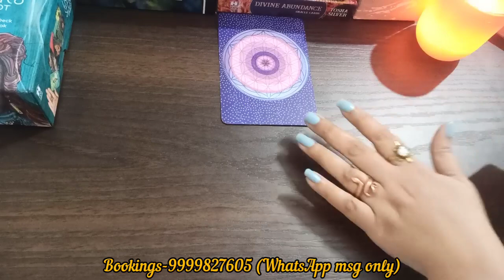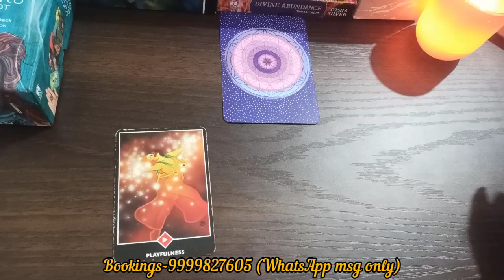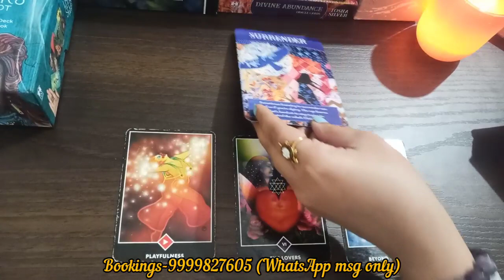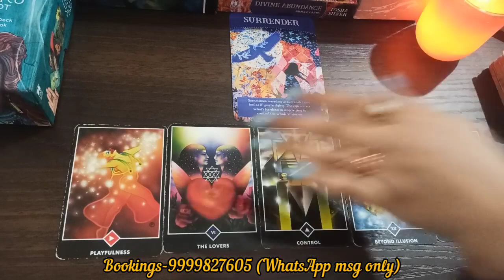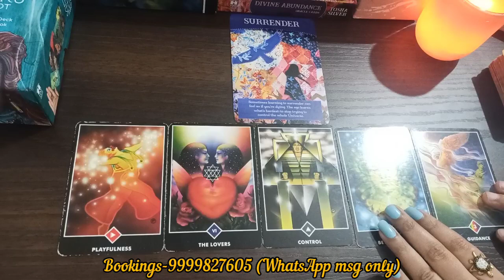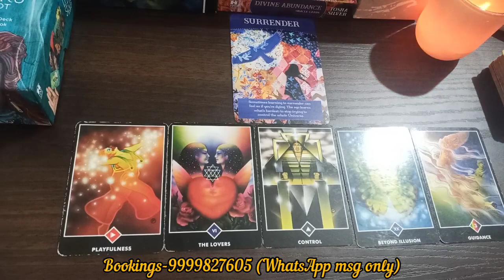मकर राशि Capricorn |✨15-31 January 2022 Prediction ❤️ 🌷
Hello everyone My name is Saakshi. I am a Tarot Reader,  Reiki Healer,  Angelic Healer , Crystal Healer and Counselor.This is general reading so some situations may or may not resonate with you. If you want personal reading they are paid.

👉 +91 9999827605